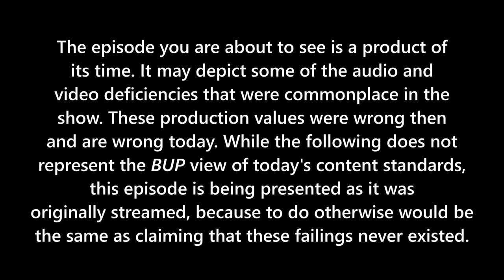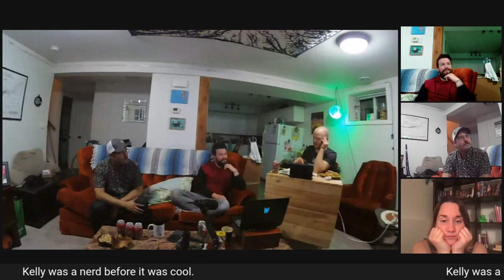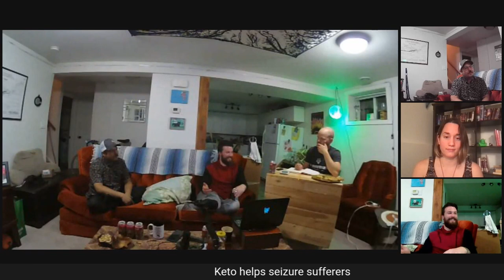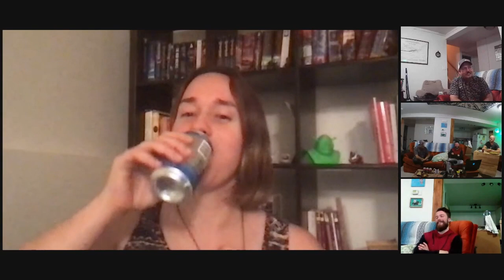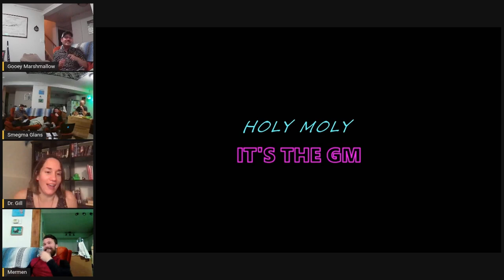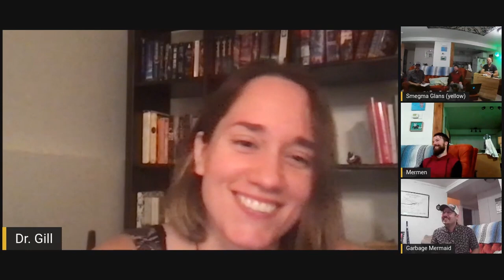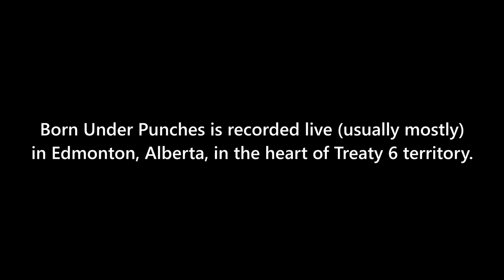Ian Nason in: "Sedate The Children"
Episode #8, recorded live on December 1, 2021.